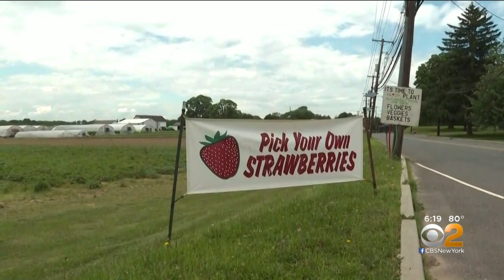Strawberry Season Kicks Off In New Jersey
CBS2's Meg Baker has the latest on a summertime tradition in New Jersey - strawberry season.